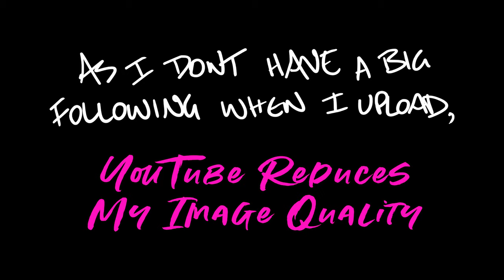ST PAUL'S CATHEDRAL LONG EXPOSURE MISSION LONDON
Tonight we do our first long exposure POV.. a carry on from our bike ride to St Paul’s Cathedral per the last video… Such a beautiful building!! Did you learn anything?

Videos here every Tuesday and Sunday!

See David's video here!!!